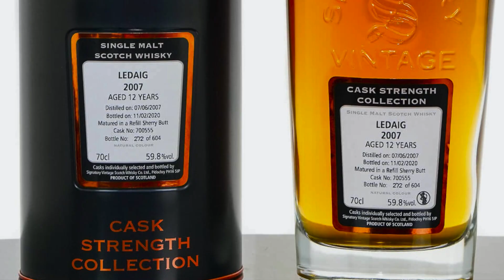Ledaig Signatory Vintage Single malt scotch whisky 12 yo 59,8%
Ledaig Signatory Vintage 12 anni, beh, un whisky scozzese che ti lascia stupito... Single malt scotch whisky, con i suoi 59,8% ti accarezza all'olfatto e ti sorprende al gusto... WOW
Ledaig è la versione torbata della distilleria Tobermory.